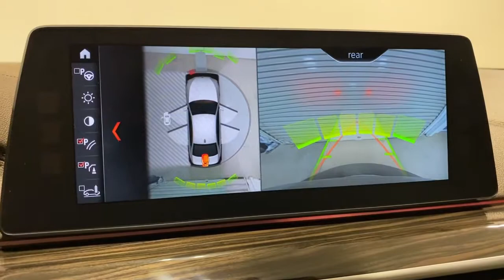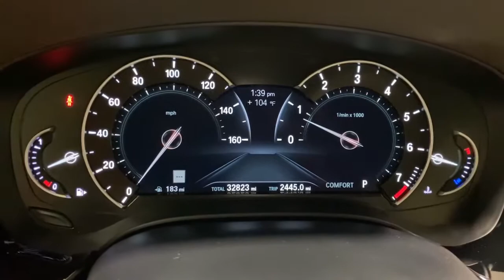2017 BMW 5 Series Ontario, Riverside, Anaheim, Pasadena, Los Angeles, CA 30723T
2017 BMW 5 Series 540i - Stock#: 30723T - VIN#: WBAJE5C39HG914479

BMW FINANCIAL IS OFFERING 0.99% FINANCING ON SELECTED CERTIFIED MODELS, SO NOW IS THE TIME TO BUY! CALL OR STOP BY TO VIEW OUR HUGE SELECTION OF CERTIFIED VEHICLES. WE WILL TAKE EXCELLENT CARE OF YOU AT BMW OF ONTARIO. SEE YOU SOON. ***CERTIFIED !!